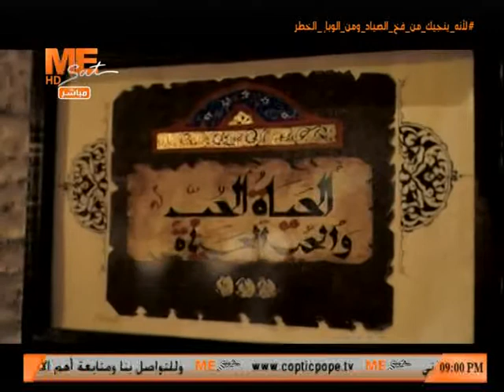مساء الخير - حلقة الاربعاء 19 أغسطس 2020 .. الجزء الاول